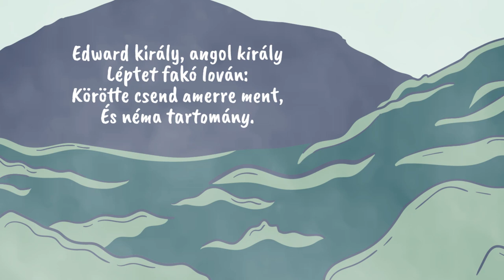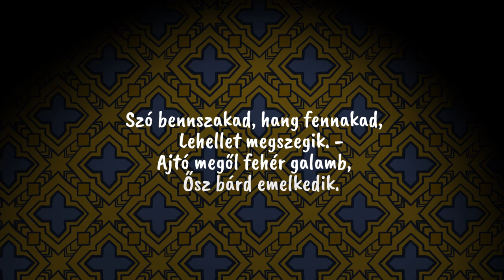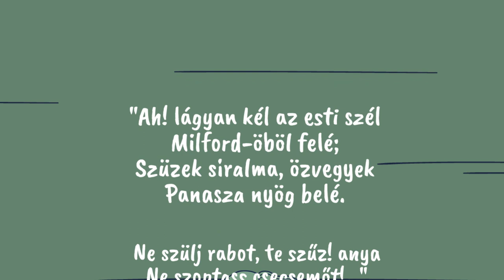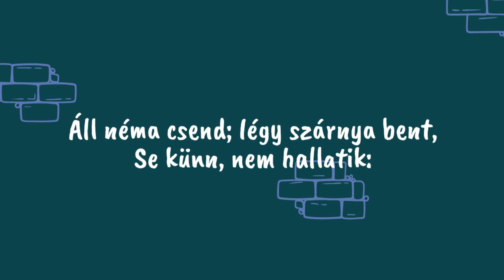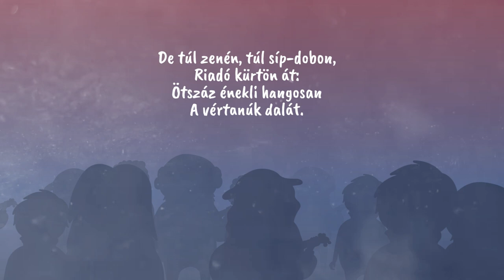Arany János: A walesi bárdok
Ha általános iskola felső tagozatba jársz, és online vagy személyes magánórákra lenne szükséged történelem vagy magyar nyelv és irodalom tantárgyból, keress bátran
A balladát elmondja:
és persze Tomi :)
Animáció és vágás: Tóth Kata
tothkata.hu